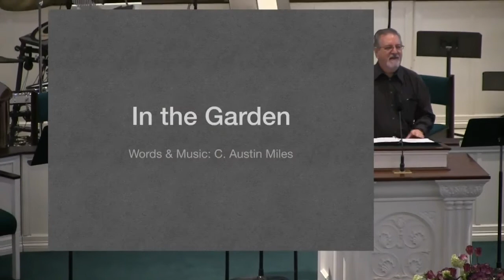FBC Lancaster TX, Online Worship, 8/2/20, w/ Dr Dan Griffin: "The Awesome Power of Prayer!"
"The Awesome Power of Prayer!" Dr. Dan uses Ephesians 3:20 to demonstrate the power we have available to us as children of God.